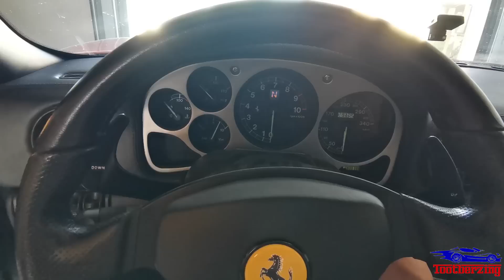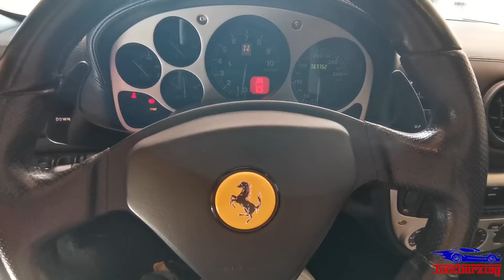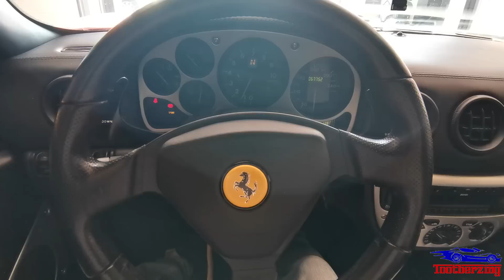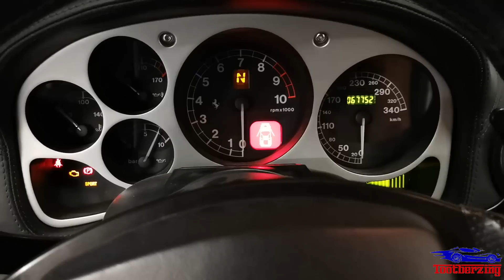Ma FERRARI 360 Modena est en Panne !!! 😕😕😕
Offre valable jusqu'au 20/01/2023 seulement donc dépêchez vous !

Aujourd'hui ma Ferrari 360 Modena ne veut pas démarrer.
A priori c'est un problème de batterie. C'est donc l'occasion de vous montrer comment démonter la batterie sur une Ferrari 360 Modena. Je vous montre également le maintient de charge batterie fourni par Ferrari et à la fon on va faire un tour avec.
Heureusement ce n'est que du consommable, la 360 Modena étant une voiture très fiable.